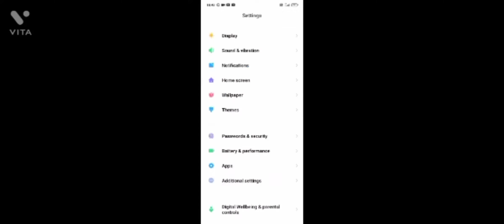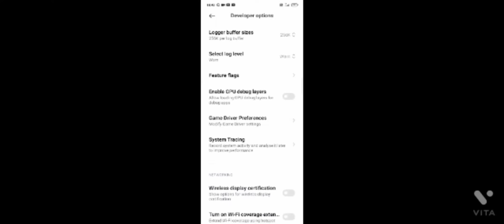Dpi vs no dpi video go and watch the video garena free fire please support uss 🙏👆🙏🙏